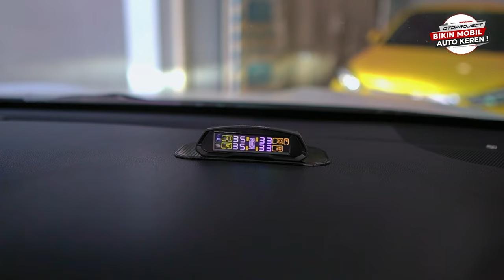2 AKSESORIS PENTING SAAT PERJALANAN JAUH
* Playstore/AppStore: Otoproject